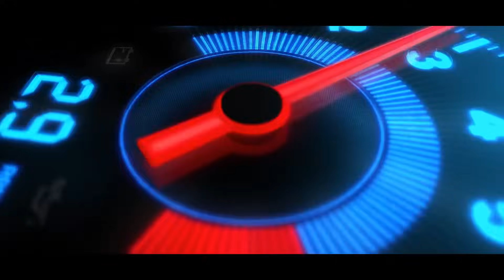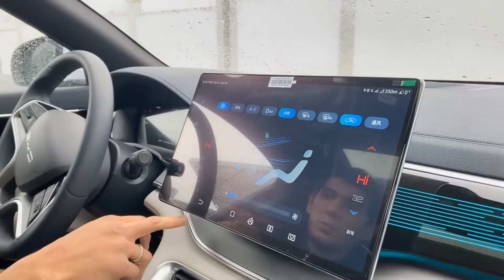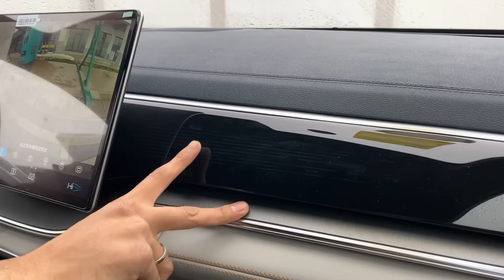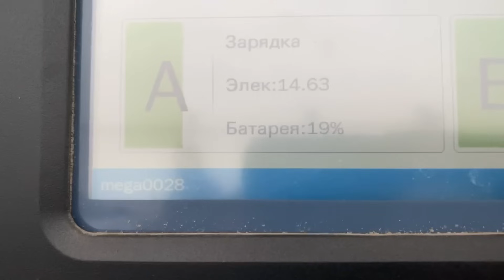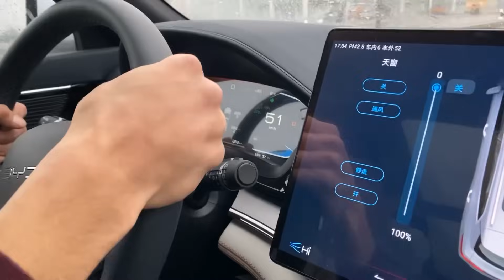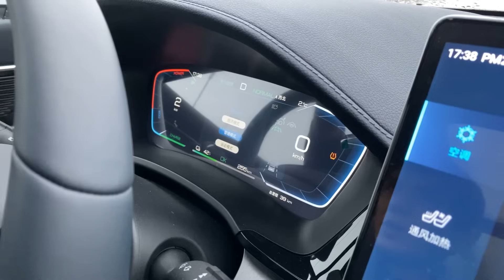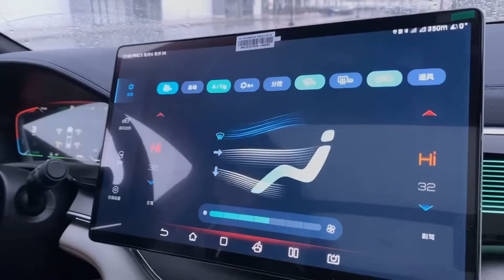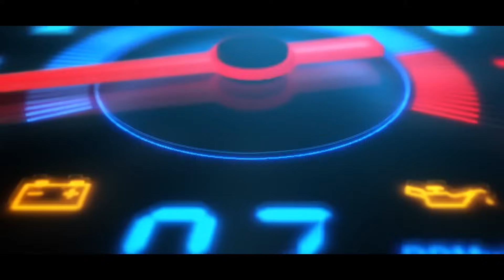BYD Song Champion Flapship plus! 2024 yilda olsa bo'ladim? Plus Minus tomoni?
Hammaga Assalomu alaykum
Biz bilan hamkorlik qilish uchun!